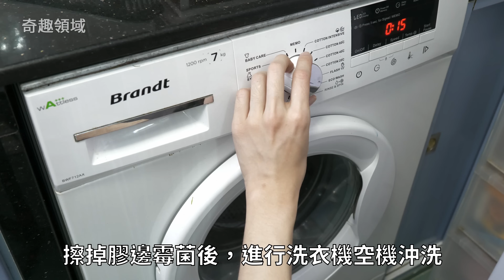洗衣機膠邊發霉，如何清潔？簡單方法，徹底清潔洗衣機膠圈霉菌污漬！how to remove mildew from washer seal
how to remove mildew from washer seal

簡單方法
清潔洗衣機膠邊霉菌

洗衣機膠邊發霉，怎麼辦？
Use bleach and washing powder remove mildew from washer seal
把漂白水和洗衣粉加入容器中
將漂白水和洗衣粉攪拌均勻
再次加入洗衣粉並攪拌
把自製的清潔劑塗在發霉位置上
靜置1小時
把噴壺裝滿清水
用水沖洗洗衣機膠邊
用超細纖維布擦拭洗衣機膠邊霉菌
擦掉膠邊霉菌後，進行洗衣機空機沖洗
沖洗後，洗衣機膠圈霉菌已徹底去除
拆開洗衣機底部
把洗衣機排水泵取出清洗及排掉污水
清潔洗衣機排水泵
把排水泵裝回洗衣機上
成功將洗衣機膠圈除霉